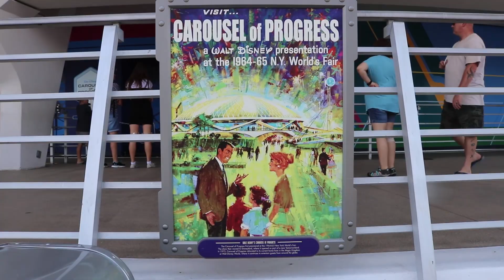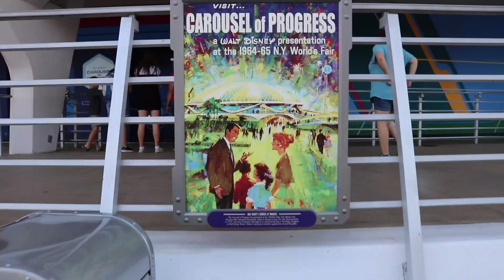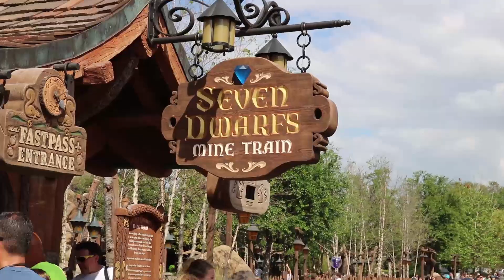Entering the Magic Kingdom [April 18 2017]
Intro by MI-90 FILMS

Tags: "mi90films" "vlog" "walt disney world" "disney world" "magic kingdom" "the magic kingdom" "disney world vlog" "disney world first visit" "the disney diaries" "festival of fantasy parade" "new fantasyland" "seven dwarves minetrain" "be our guest" "jungle cruise"